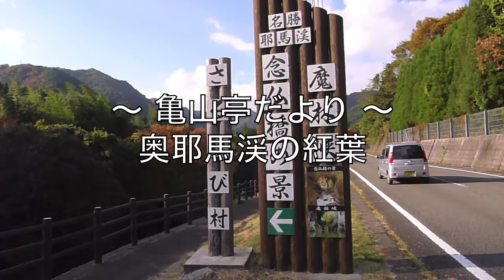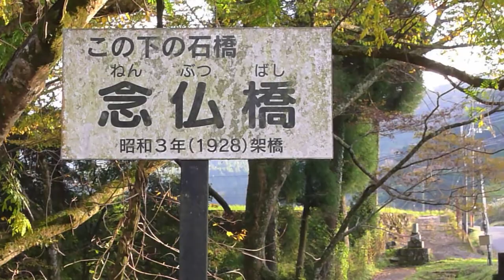奥耶馬渓の紅葉のご案内です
日田温泉 亀山亭ホテルより３７分～